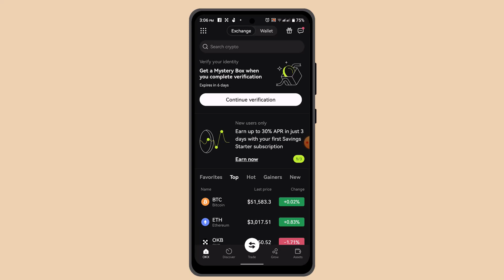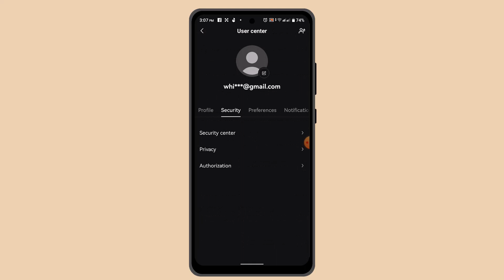Okx How To Delete Account !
This Video Is based on How you can Delete OKX Account.

Chapters / Timestamps
0:00 Introd
0:12 Delete OKX Account
1:28 Outro